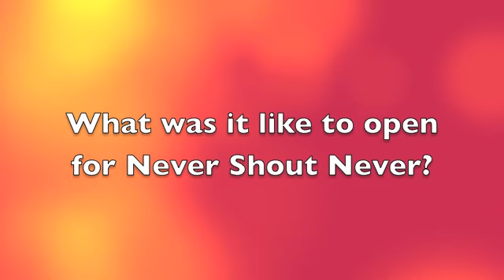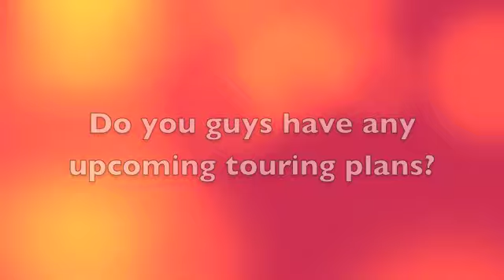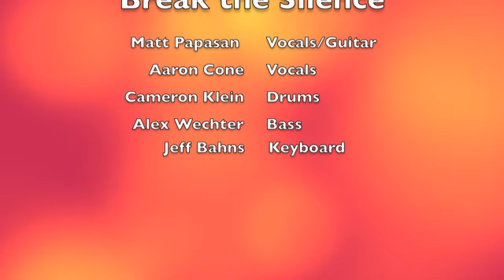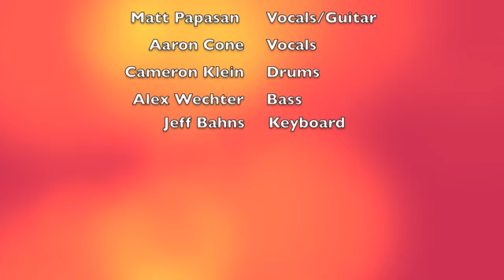Interview with Break the Silence